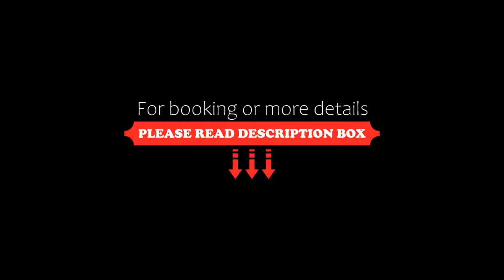Güneş Hotel Merter, Istanbul, Turkey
About Property:
You're eligible for a Genius discount at Güneş Hotel Merter! To save at this property, all you have to do is sign in.
Situated 10 km from Istanbul's historic center, this hotel offers 24-hour room service and a well-equipped fitness centre.
Güneş Hotel Merter features compact rooms as well as spacious, standard rooms. They include free Wi-Fi, air conditioning and a minibar. Each bathroom has a bathtub, showe...
Property Type: Hotel
Address: Nadide Cad. Gunay Sok. No:1 Merter, 34173 Istanbul, Turkey
Searching For
1. Güneş Hotel Merter - Istanbul - Turkey
2. Güneş Hotel Merter - Istanbul - Turkey Address
3. Güneş Hotel Merter - Istanbul - Turkey Rooms
4. Güneş Hotel Merter - Istanbul - Turkey Amenities
5. Güneş Hotel Merter - Istanbul - Turkey Offers and Deals
Audio Credit:
Track Title: Blank Slate
Artist: VYEN